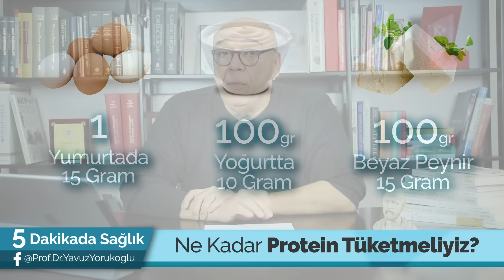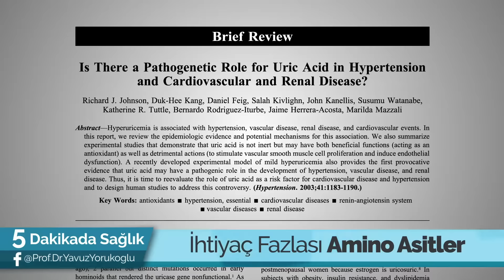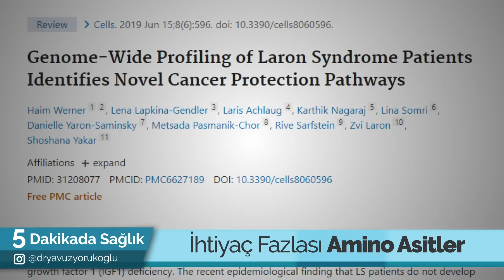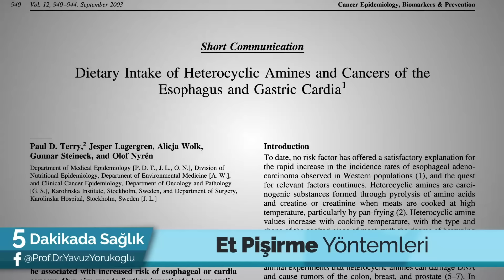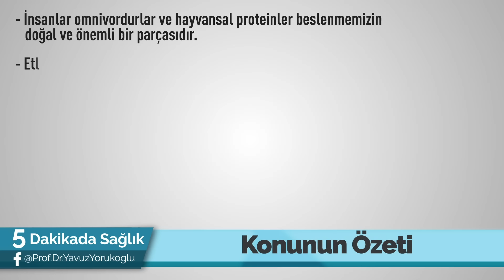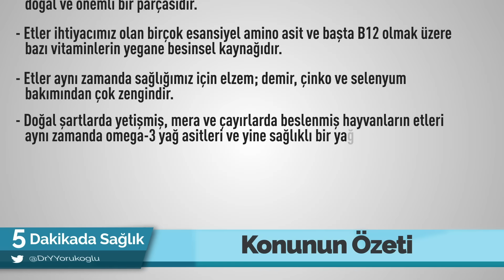ET DOST MU DÜŞMAN MI? - (Günlük Protein Tüketim Miktarı!) / 5 Dakikada Sağlık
Prof. Dr. Yavuz Yörükoğlu Et Dost mu Düşman mı? videosunda et ile ilgili tüm merak edilenleri açıklıyor.
📲Online Konsültasyon: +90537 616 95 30

Et Dost mu Düşman mı? 00:00
Amino Asitler Nedir? 02:30
Hayvansal Gıdalar Neler İçerir? 03:11
Günlük Ne Kadar Protein Tüketmeliyiz? 04:15
Et ve Et Ürünlerinin Zararları Nelerdir? 06:25
Et Pişirme Yöntemleri 09:45
Et Ürünlerinin Potansiyel Zararları 10:40
Et ile İlgili Tüm Bilgiler 12:40

Et Faydalı mı Zararlı mı?
İdeal Et Pişirme Yöntemi Nedir?
Et Pişirme Yöntemleri Nelerdir?
Et Zararları Nelerdir?
Et Zararlı mı?
Et Faydaları var mı?
Et Gerçekten Zararlı mı?
Et Nedir?
Et Çeşitleri Nelerdir?
Hayvansal Gıdalar İnsan Beslenmesinin Doğal Bir Parçası mıdır?
Hayvansal Besinler Nelerdir?
Amino Asit Nedir?
Amino Asit Çeşitleri Nelerdir?
Amino Asitler Faydalı mıdır?
Amino Asitler Ne İşe Yarar?
Esansiyel Amino Asitler Nelerdir?
Hayvansal Proteinler Yararlı mıdır?
Günlük Ne Kadar Protein Tüketmeliyiz?
İdeal Günlük Protein İhtiyacı Ne Kadardır?
Protein İhtiyacının Ne Kadarını Hayvansal Gıdalardan Elde Etmeliyiz?
Protein Eşittir Et mi Demektir?
Kilomuza Göre Protein İhtiyacımız Ne Kadar?
İhtiyaç Fazlası Amino Asitlere Ne Olur?
Gut Hastalığı Neden Olur?
Protein Tüketimi ile Kanser Arasındaki İlişki Nedir? gibi çok önemli soruların cevapları bu videoda!